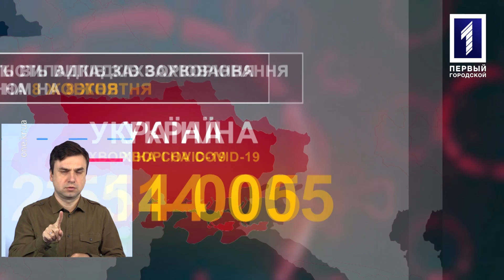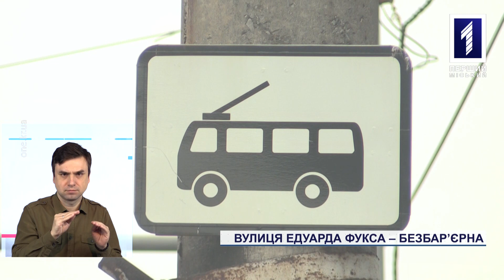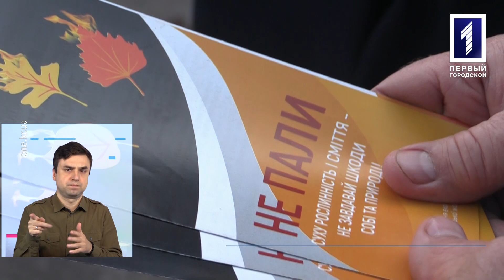Новини Кривбасу 8 жовтня (сурдопереклад): магістраль на Едуарда Фукса, рейд проти паліїв листя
Магістраль на Едуарда Фукса проінспектували на доступність для людей з інвалідністю та мам із візочками. У Металургійному районі шукали порушників, які спалюють опале листя. У Кривому Розі відбулися обласні змагання рятувальників. Більше – у випуску новин з сурдоперекладом.